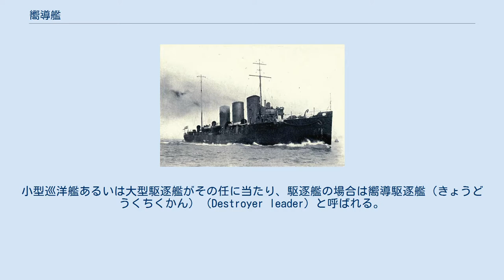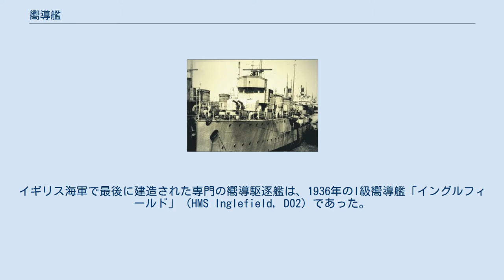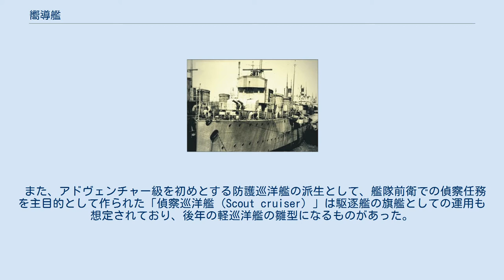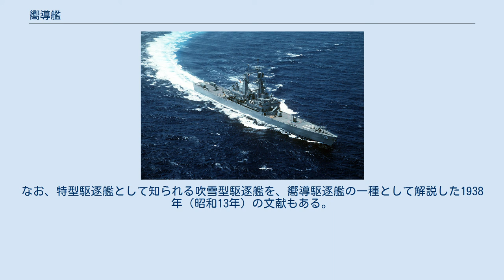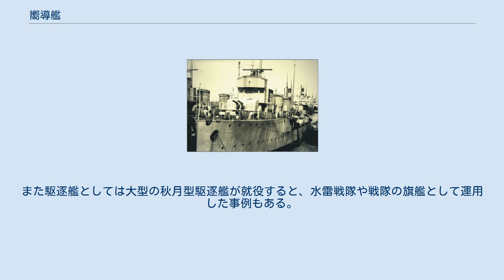嚮導艦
嚮導艦とみなされることのあるイタリア海軍軽偵察艦「スパルヴィエロ」（ルーマニア海軍「マラシュティ」時代) 嚮導艦（きょうどうかん）（Flotilla leader）は、駆逐艦隊を指揮する旗艦。
小型巡洋艦あるいは大型駆逐艦がその任に当たり、駆逐艦の場合は嚮導駆逐艦（きょうどうくちくかん）（Destroyer leader）と呼ばれる。
 第一次世界大戦で発展した艦種だが、ワシントン海軍軍縮条約とロンドン海軍軍縮会議後の発展や運用は、地域や各国で異なる。
 嚮導艦は、作戦室や無線室など艦隊指揮官用の旗艦設備を持ち、艦隊の指揮が行えるようになっている。
艦隊の旗艦任務は従来軽巡洋艦が担当していたが、1900年代初めに新たな設計の駆逐艦が増え、艦隊の巡航速度が上昇すると従来の巡洋艦では艦隊の速度の歩調を合わせることができなくなり始めた。
やがて嚮導艦として大型の駆逐艦が建造され、指揮任務を担うようになっていった。
 イギリス海軍の嚮導艦「スイフト」 嚮導艦（嚮導駆逐艦）の用途と発展は、列強各国で異なる。
 駆逐艦が対水雷艇任務のみではなく多種の目的に使用されるようになり、通信技術の進歩で艦隊指揮能力も向上するようになると、全ての駆逐艦が艦隊指揮能力を持てるようになり、専門の駆逐艦隊指揮艦の必要性は減少した。
イギリス海軍で最後に建造された専門の嚮導駆逐艦は、1936年のI級嚮導艦「イングルフィールド」（HMS Inglefield, D02）であった。
その後の嚮導艦は姉妹艦と同じ設計が使用されるようになったが、細部の艤装には、リーダー任務に適したような変更が加えられている。
イギリス海軍では嚮導艦およびその指揮官は「キャプテン (D)」（Captain (D)）と呼ばれ、その煙突に色の帯が塗装され、識別された。
 また、アドヴェンチャー級を初めとする防護巡洋艦の派生として、艦隊前衛での偵察任務を主目的として作られた「偵察巡洋艦（Scout cruiser）」は駆逐艦の旗艦としての運用も想定されており、後年の軽巡洋艦の雛型になるものがあった。
 アメリカ海軍においては、1930年代にポーター級、サマーズ級が建造されたが、第二次世界大戦勃発後に軽巡洋艦が旗艦として用いられるようになったために、嚮導艦として用いられることはほとんどなかった。
 アメリカ海軍の原子力ミサイル嚮導巡洋艦「バージニア」 1950年代、従来の巡洋艦と駆逐艦との間を埋める中等（Mid-Mix）コンセプト艦として嚮導駆逐艦（DL）の整備が開始されたが、アメリカ海軍において嚮導駆逐艦はフリゲートと通称されており、新しい強力な対潜・水測兵装や、新しいテクノロジーである艦対空ミサイルを搭載して、空母戦闘群を構成する戦闘艦、あるいは水上戦闘群の旗艦として行動するように構想されていたため、原義での嚮導駆逐艦とは意味合いが異なる。
初期に建造されたものは対潜任務に主眼をおいたもの（DL）であったが、1960年から就役を開始したファラガット級および、それ以後に建造された艦では艦隊防空ミサイルを搭載して防空艦となったミサイル・フリゲート（DLG）とされた。
ただし、1975年の種別方法変更に伴って嚮導駆逐艦の名称は消滅し、嚮導駆逐艦に種別されていた艦はその大きさに従って、ミッチャー級とファラガット級は駆逐艦（DD）もしくはミサイル駆逐艦（DDG）へ、それ以外の艦（リーヒ級、「ベインブリッジ」、ベルナップ級、「トラクスタン」、カリフォルニア級、バージニア級）はミサイル巡洋艦（CG/CGN）に変更された。
 大日本帝国海軍は「嚮導艦」「嚮導駆逐艦」という艦型・艦種を規定していなかった。
 嚮導艦に該当する艦種は軽巡洋艦（二等巡洋艦）であった。
 帝国海軍は、駆逐艦3隻もしくは4隻からなる駆逐隊を3-4個束ね、水雷戦隊を編成していた。
 駆逐隊司令（階級は原則として大佐、まれに中佐）が坐乗する駆逐艦を「司令駆逐艦」と呼称した。
麾下の駆逐隊司令を指揮する水雷戦隊司令官（階級は少将）は、軽巡洋艦を旗艦とした。
なお、特型駆逐艦として知られる吹雪型駆逐艦を、嚮導駆逐艦の一種として解説した1938年（昭和13年）の文献もある。
 太平洋戦争（大東亜戦争）勃発後は、駆逐艦が水雷戦隊旗艦を務めることもあった（第三次ソロモン海戦時の朝潮型駆逐艦「朝雲」〈第四水雷戦隊旗艦〉、ルンガ沖夜戦時の夕雲型駆逐艦「長波」〈第二水雷戦隊旗艦〉、第二次ベララベラ海戦やセ号作戦時の陽炎型駆逐艦「秋雲」〈外南洋部隊増援部隊/第三水雷戦隊旗艦〉、多号作戦や北号作...